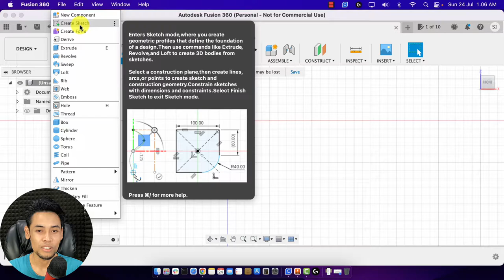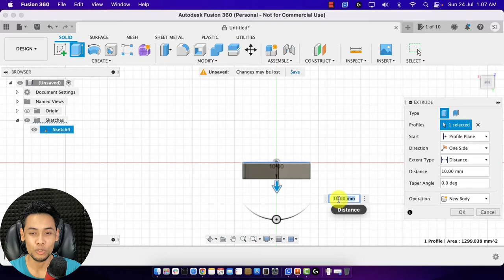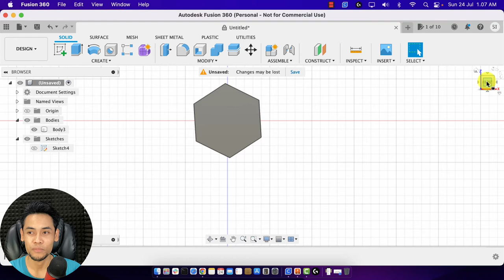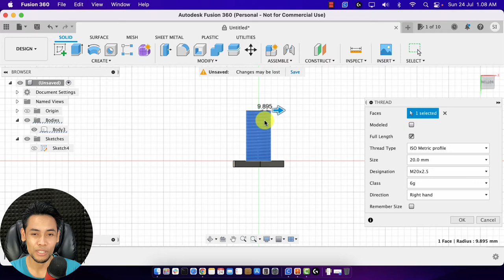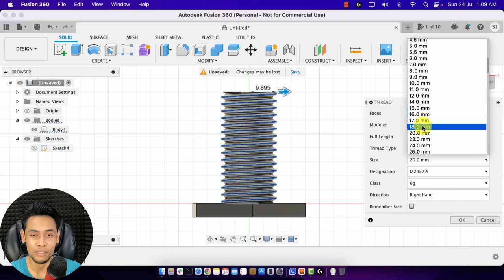Design 3d Baut dengan fusion360